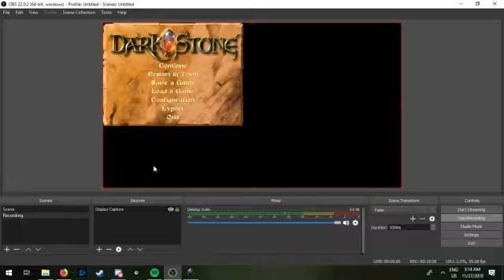Testing Darkstone with OBS (Released 1999)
Reminds me a lot of Diablo, hunger mechanic seems kinda annoying while deep in the dungeons, maybe I'll get a more reliable source of food/ magic door scrolls.